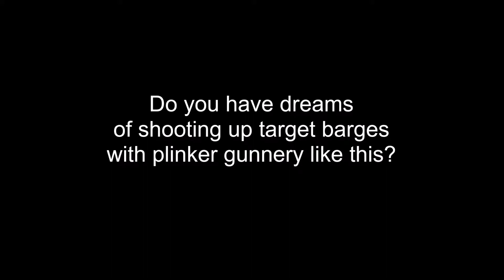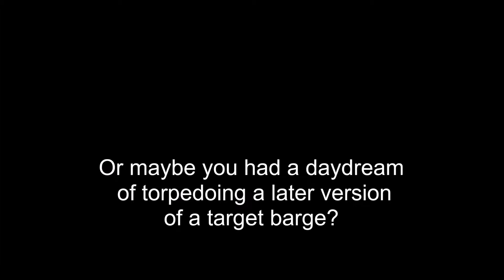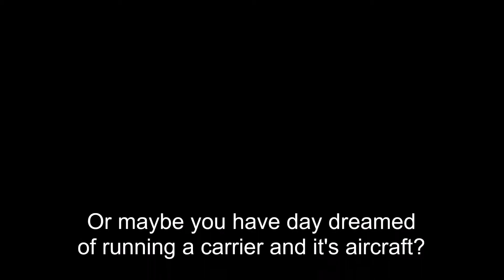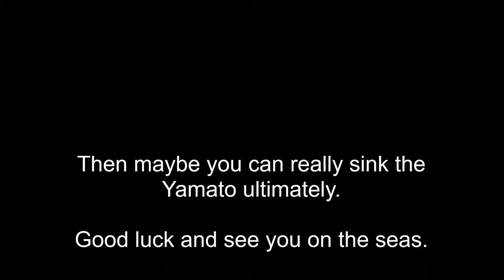World of Warships - Recruiting invite to World of Warships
Playing World of Warships together is a lot more fun. Join us on a sweeping ride to conquer the seas with the might of steel! Follow the link below to make a grand start with plenty of nice bonuses, including two Premium ships. Bear in mind that the best is yet to come! Together, let's set the seas alight, as we carve out lavish rewards from the molten hulls of sinking ships in the eternal, epic naval fight!

Update 0.8.4

Music
Warships Approach by by Cardiac Arrest